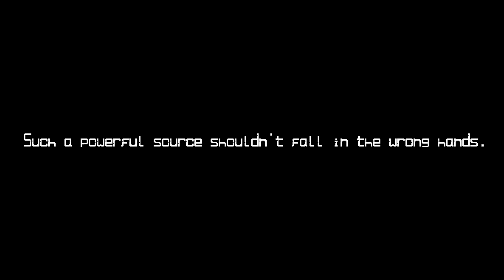Fenerix - The Knight : Trailer